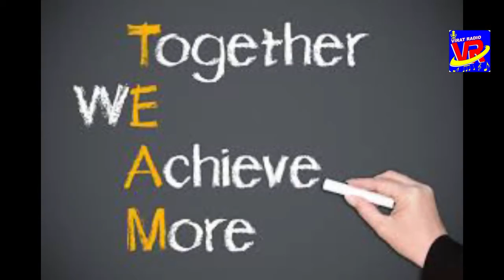jio zindagi l seema Sharma l Motivational video l part -1 | Virat Radio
this is a motivational video on virat radio always keep smiling